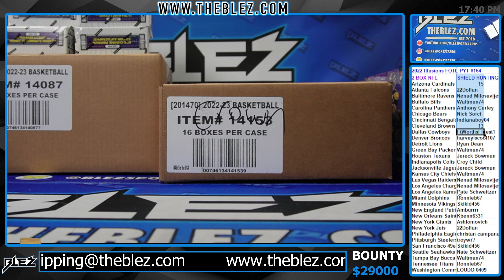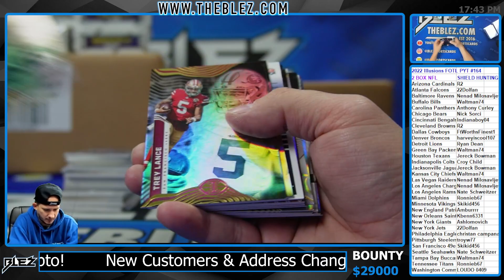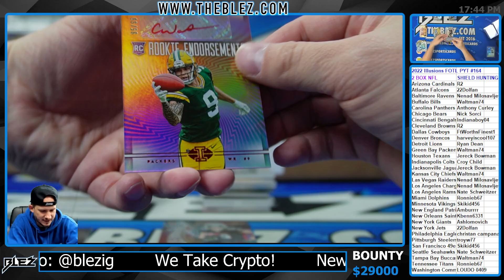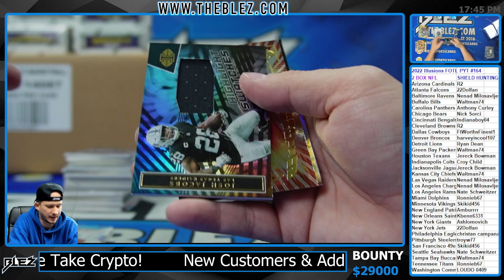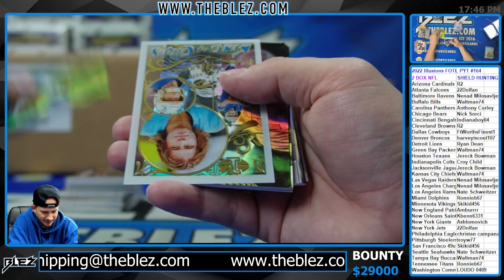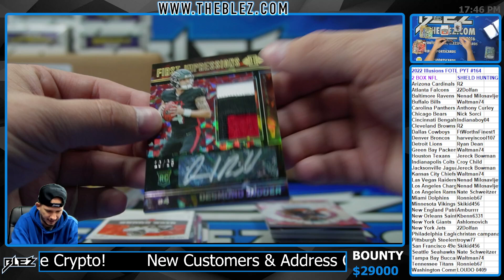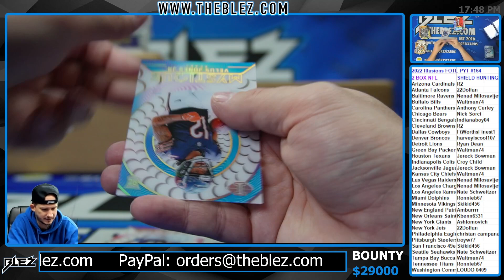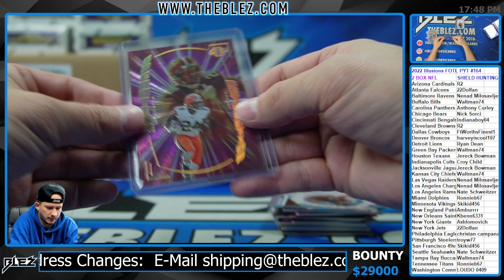2022 Panini Illusions FOTL NFL 2 Box Break #164 Pick Your Team